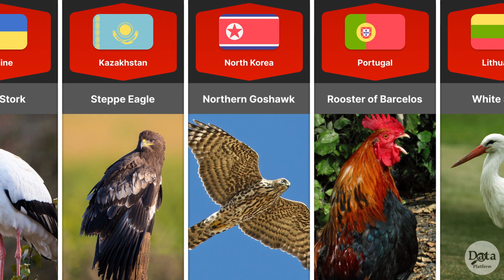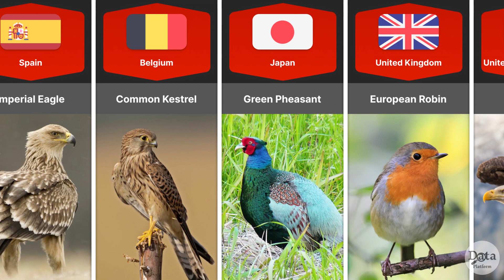National Birds From Different Countries